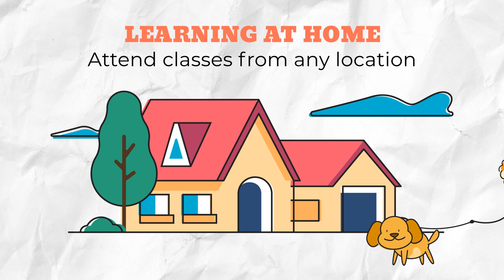Learn Food Hygiene Online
Level 2 Award in Food Safety in Catering:
£9.70 for Course, Exam and Certificate
Go To:
Food-Safety-Training.net/level2

This award is regarded as the must-have qualification for all food handlers. Whether you work as a chef, cook, food and beverage assistant, beverage assistant, bar staff and any other job in hospitality where the handling and serving of food and drink is part of your duties, you are required by law to have a food safety qualification.

Food-Safety-Training.net/Level2